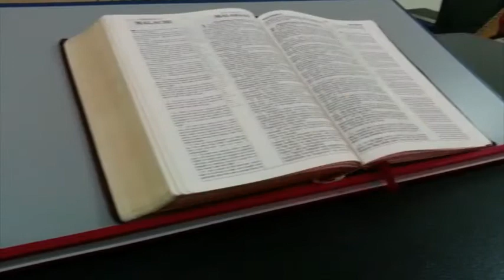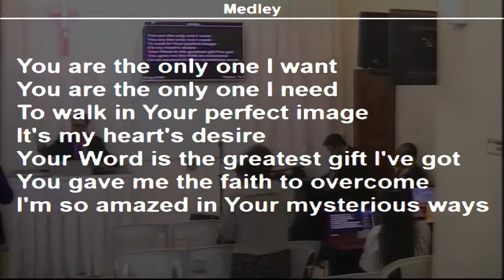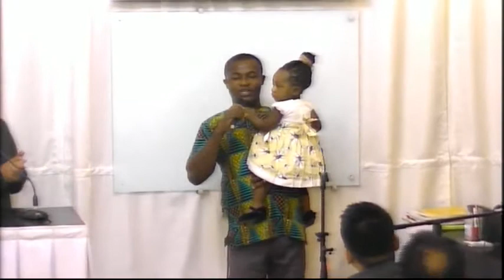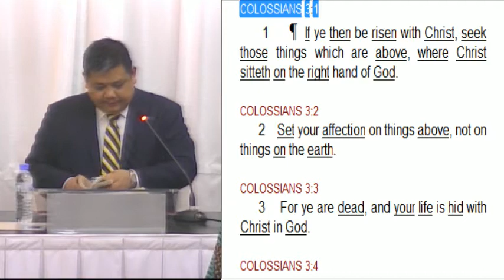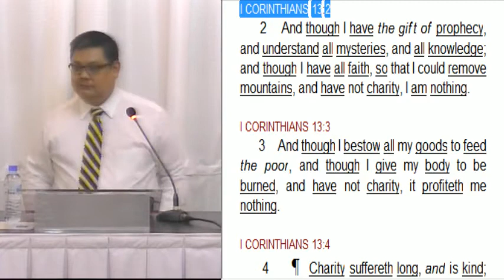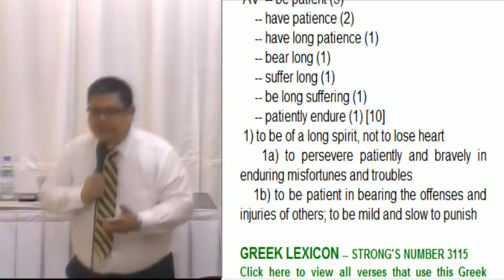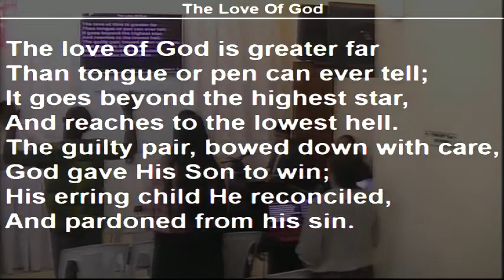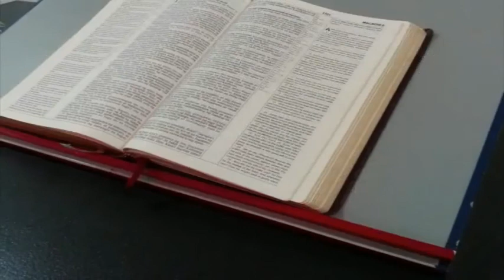20-1009M Seeking Things which are Above (Part 16)